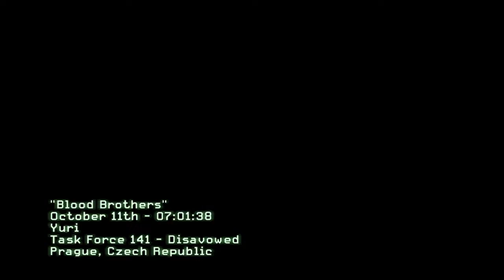Call of Duty: Modern Warfare 3 Playthrough - Part 18 - by Cady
Welcome to the eighteenth part of my Call of Duty: Modern Warfare 3 playthrough. The main event of this video is that I assault my way through a city and I meet up with the resistance, we then plan an attack to take down the enemy for good.